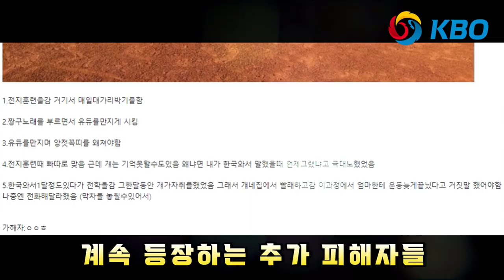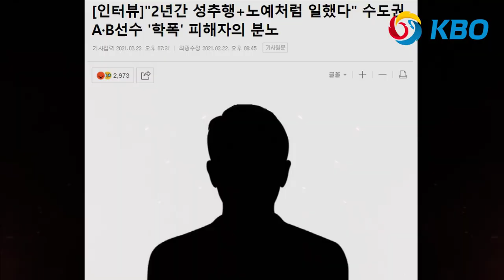학폭 이영하 최후 진술 "법정에 설만큼 심한 행동하지 않았다" 억울 표명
국가대표, 두산 베어스 소속 투수 이영하가 학폭에 관한 최후진술을 했습니다